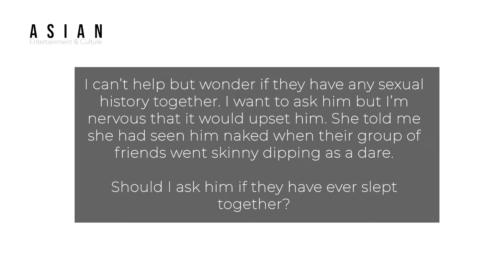Should I Ask My Boyfriend If He Slept With His Female Bestfriend? | Typical Relationship Problems